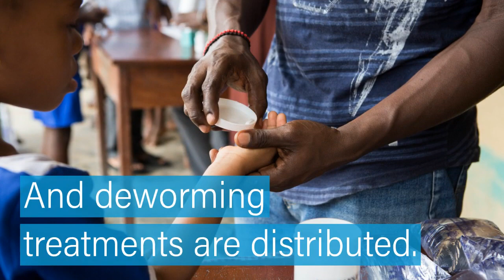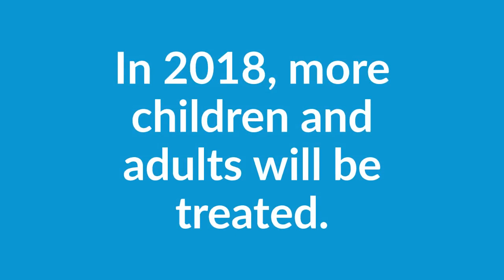ENVISION In Focus: Scaling Up the NTD fight in Nigeria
Millions of kids around the world go to school sick and tired every day, the healthy development of their brains and bodies hindered by parasites like schistosomiasis and soil-transmitted helminths.
The latest video in ENVISION’s In Focus series follows the efforts of Nigeria’s Cross River State to protect kids from these harmful infections. Watch to learn how this massive response is changing the future of an entire state.